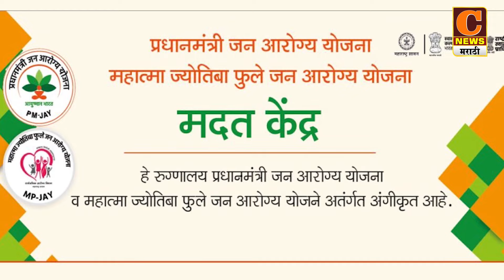संगमनेर - १७ जिवंत वासरं आणि एका गायीला जीवदान